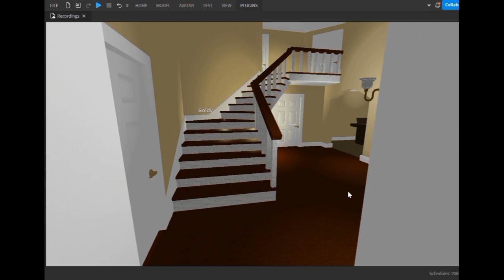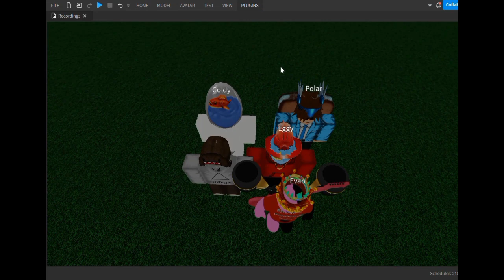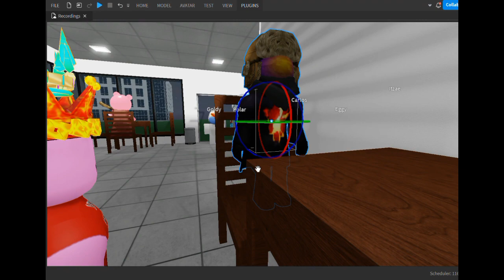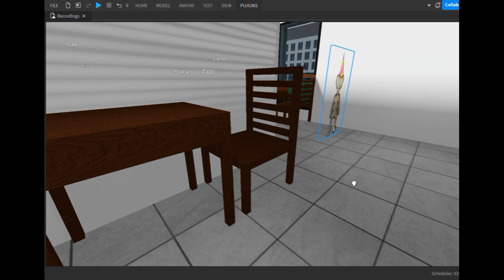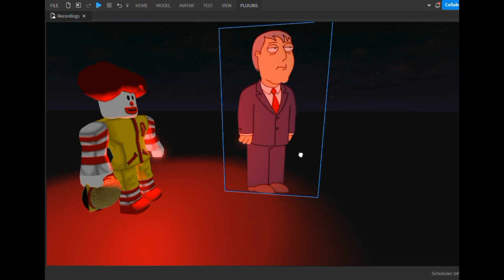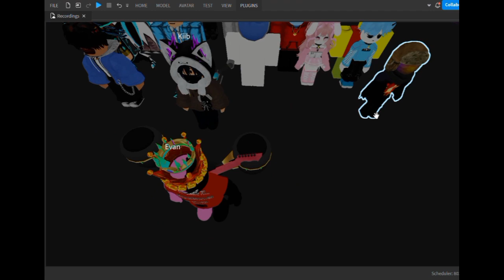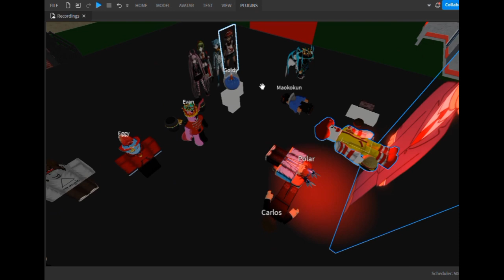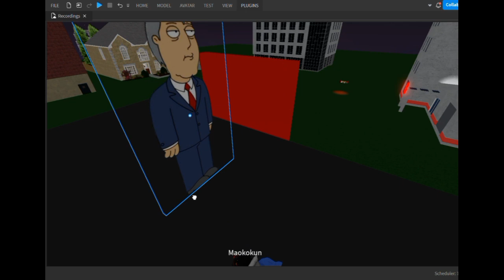Evan and the Gang Episode 2 | Finding the secret burger ingredient!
Today we'll be trying to look for the secret burger recipe, but we're soon going to find out it is a cure for CANCER!

Most people in da video -
@Mrnooby3655 aka Polar
@Itzaedafrenchfries or@derehseereh
@EstellaBoomReal or @EstellaBoom2
@456bsx aka Seylorx
Shoutout to them because best!!1!

Note - Don't take this video seriously, please.

Make Roblox GamePlay
Play Piggy (ALOT)
Make Animation Memes (Barely)
(They mostly come out horrible.)